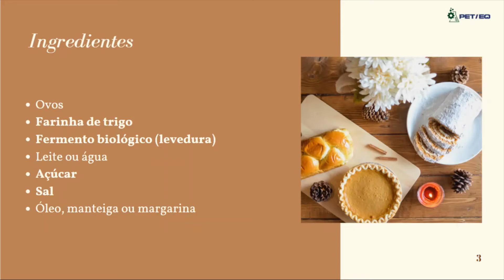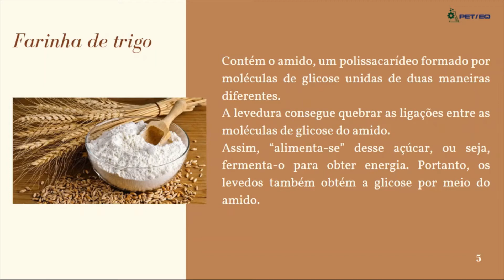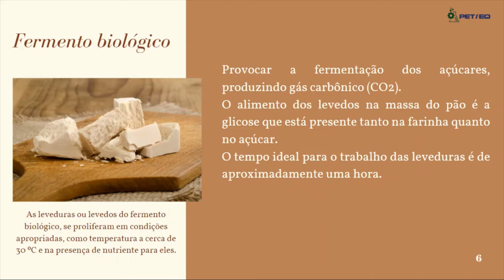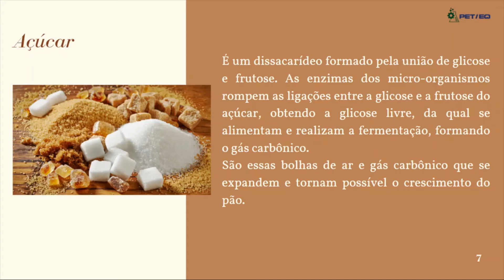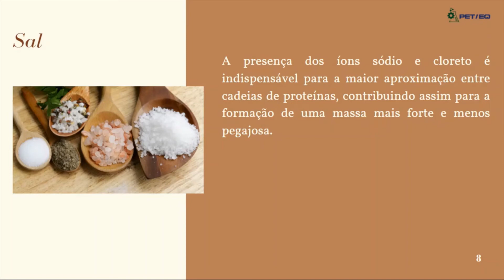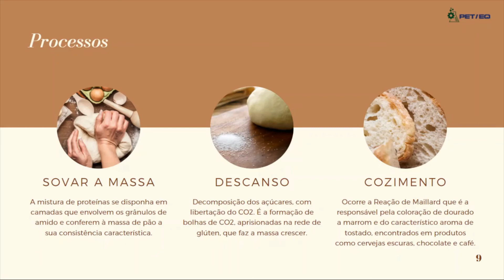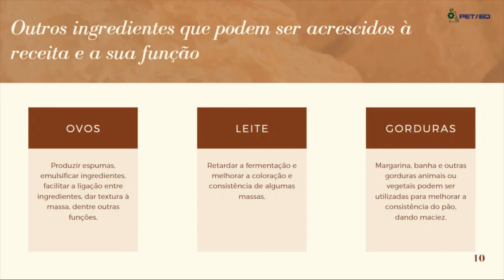A Química do Pão - Química no Cotidiano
Nesse vídeo, a petiana Maria Carolina Alves explica um pouco sobre a química envolvida no pão e na sua produção, bem como os ingredientes envolvidos.